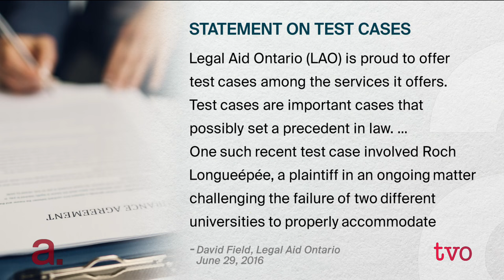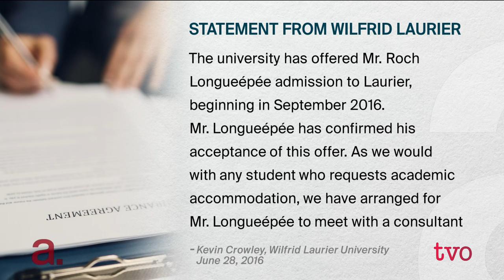The Plight of Graduates with Disabilities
Most students look forward to finishing their post-secondary studies and starting their careers, but graduates with disabilities face the barrier of discrimination. Despite the passion and perseverance of these young people, they can experience few callbacks and end up in low-wage jobs. The Agenda in the Summer welcomes Brad Seward, a graduate research assistant at Nipissing University, and Roch Longueépée, founder of advocacy group Accessible Nations, to discuss life after graduation for students with disabilities.